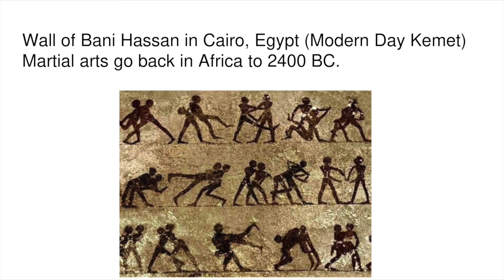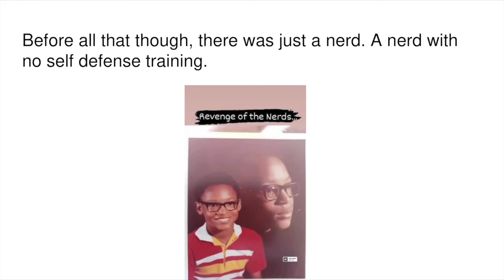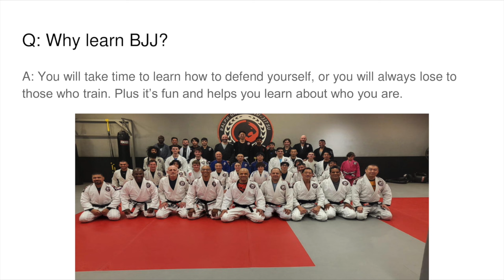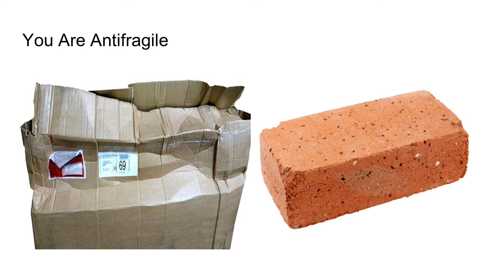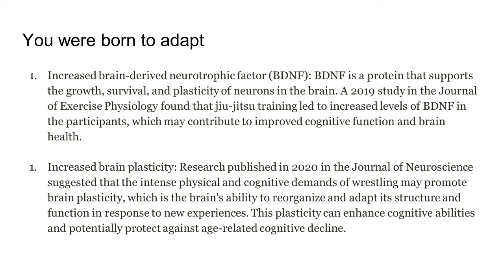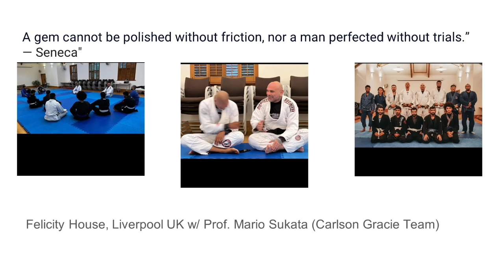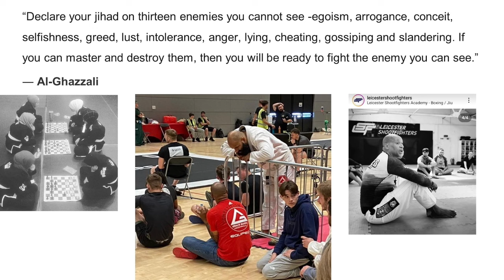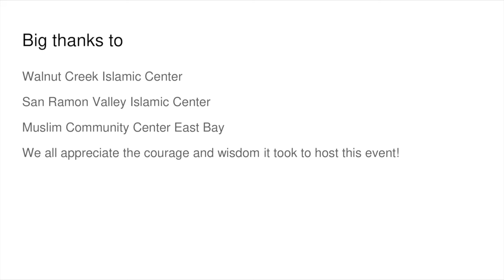Prophetic Grappling: Martial Arts As Means of Spiritual & Physical Growth | Professor Adisa Banjoko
Futuwwa (Arabic: فتوة, "young-manliness") is a conception of adolescent moral behavior around which myriad institutions of Medieval confraternity developed. With characteristics similar to chivalry and virtue, these communal associations of Arab men gained significant influence as stable social units that exerted religious, military, and political influence in much of the Islamic world.

Adisa Banjoko is a Hip-Hop podcaster, museum curator, and author. As a pioneer Hip-Hop journalist, he was one of the first people to interview artists like Eazy E, Tupac Shakur, and Master P. He went onto write three books on the cultural value of rap and create a youth organization called the Hip-Hop Chess Federation. He has been a guest lecturer at Harvard, Oberlin, University of Connecticut, and Stanford among others discussing Hip-Hop education. His podcast “Bishop Chronicles” (@bishopchronicles) looks at the intersection of Hip-Hop, health, and fitness trends. Adisa the Bishop served as the Head Chess and Jiu-Jitsu instructor at Zaytuna College in Berkeley, CA. His latest book is called "A Dead Man’s Diary."

To serve Tri-Valley young men ages 13-19, this is a new joint effort of Walnut Creek Islamic Center, San Ramon Valley Islamic Center, and Muslim Community Center East Bay.

This talk was delivered at the Muslim Community Center - East Bay (MCC East Bay) in Pleasanton, California on March 9, 2024.

He ﷺ said, "Go and wrestle him." So, I took him down and thus he ﷺ thus permitted me to join the mission. - Samurah ibn Jundub (Companion of the Messenger of God ﷺ)

Sport has been a hallmark of every culture throughout history, and Islamic civilisation was no exception. At the time of the Messenger of God ﷺ, noble arts such as Archery, Swordsmanship, Equitation and Wrestling were the established sports of the day. But how were these sports practised and what purpose did they serve? What emphasis does Islam place on martial arts?

In a time when sport is heavily commercialised, Prophetic Grappling hopes to inspire a new generation to turn to the noble example of the Messenger of God ﷺ and use traditional martial arts as a means of spiritual, as well as physical growth.